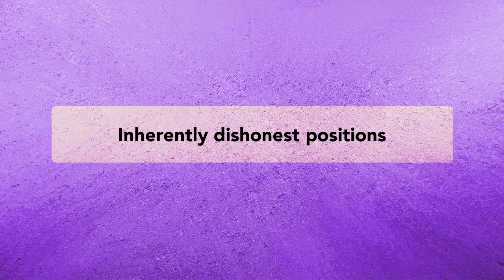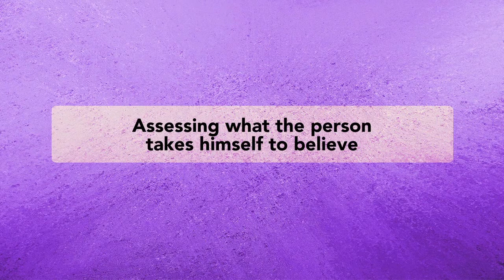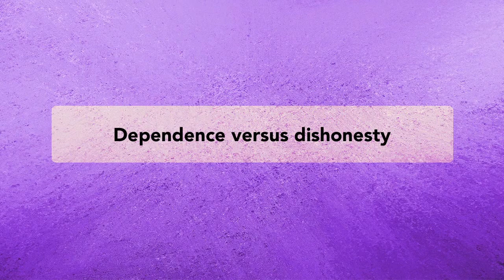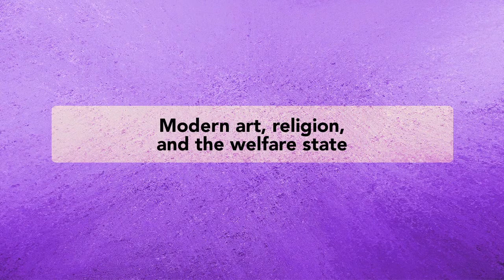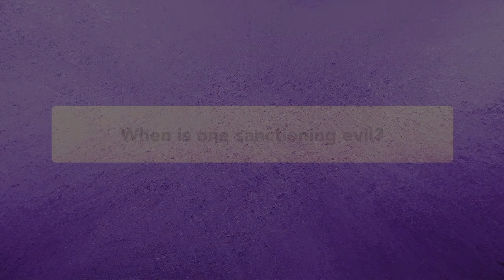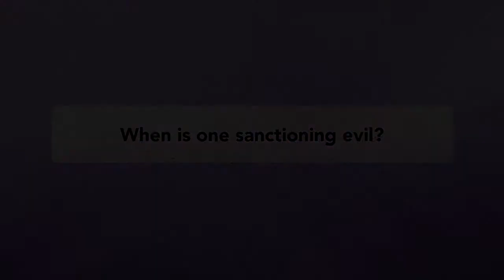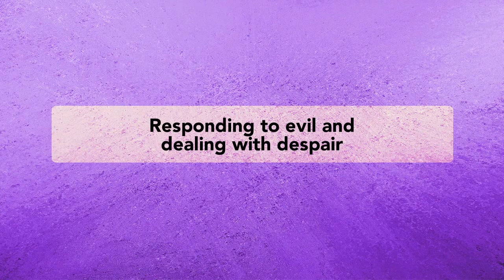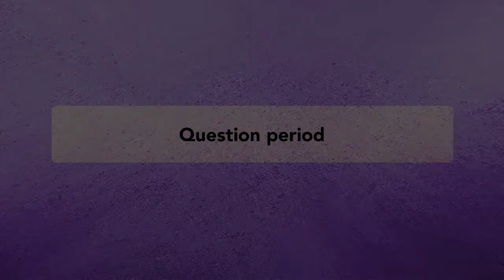Judging Intellectual Honesty by Leonard Peikoff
Understanding Objectivism by Leonard Peikoff - Lesson 12 of 12

How do you judge a person’s intellectual honesty (or dishonesty)? How do you distinguish intellectual dishonesty from confusion or intellectual passivity? In his answer to these questions, Leonard Peikoff stresses the need to assess a person’s cognitive context and to take into account certain psychological factors as well as to distinguish what a person holds implicitly versus explicitly. Peikoff concludes the lesson by addressing and answering a question raised at the beginning of the course: does philosophy necessarily pit you against the world?

Recorded in New York, NY in 1983.